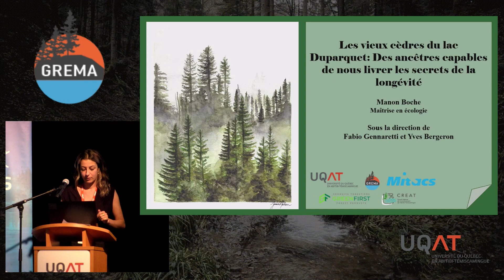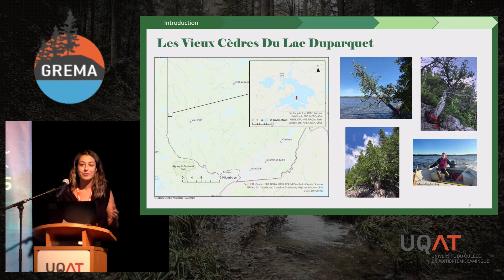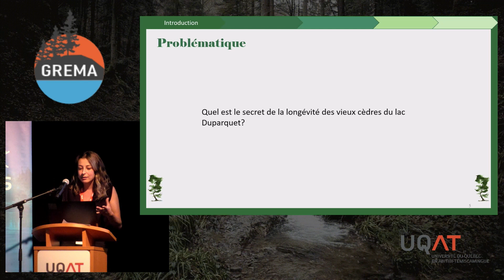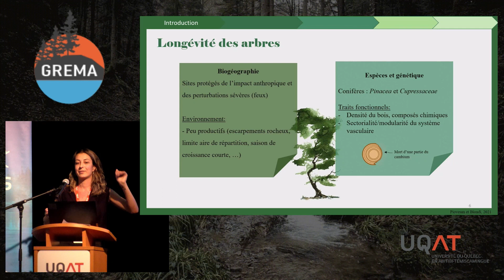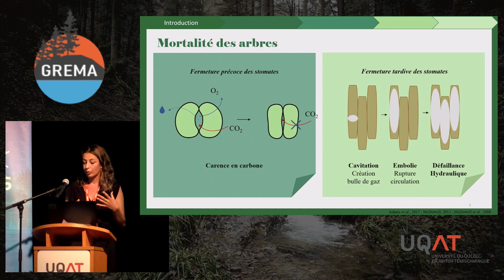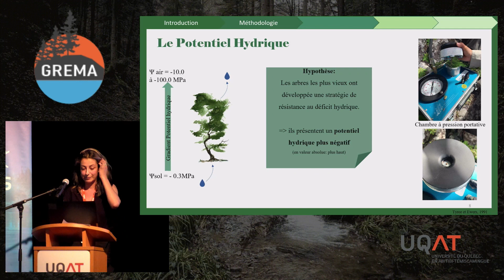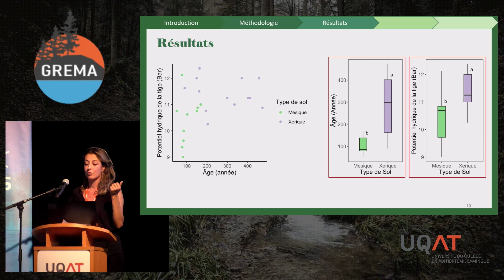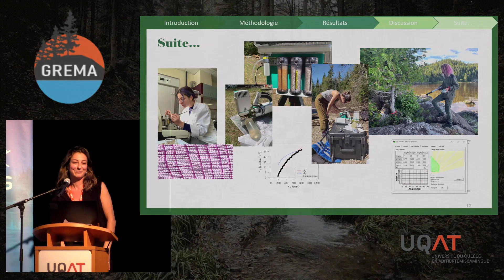Axe 2: Et si les très vieux arbres pouvaient nous livrer les secrets de la longévité? - Manon Boche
Titre complet: Des arbres multi-centenaires en Abitibi: Et s’ils pouvaient nous livrer les secrets de la longévité

Merci Manon!